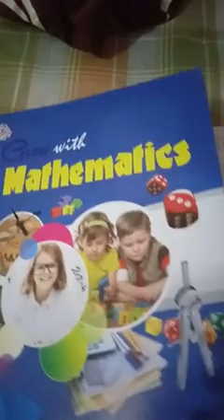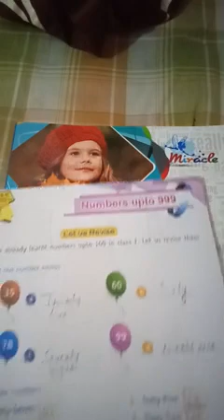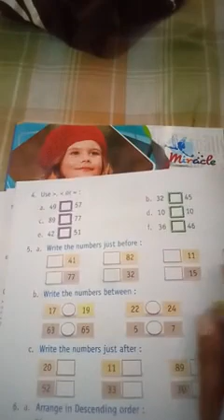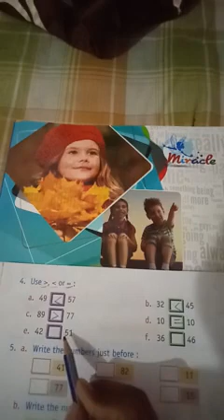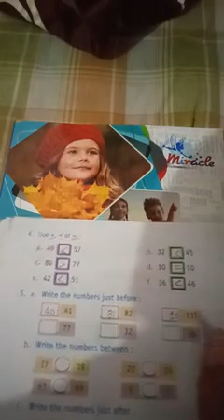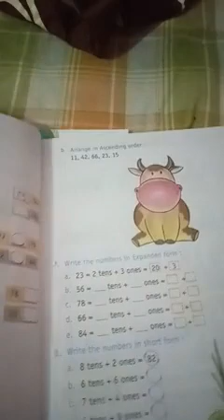Class 2 math chap 1 Numbers up to 999 part 1